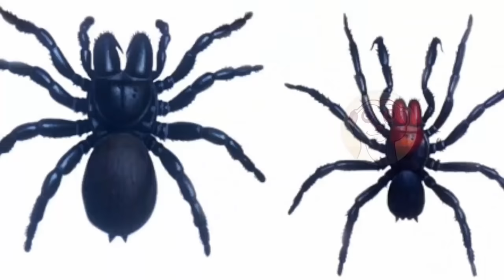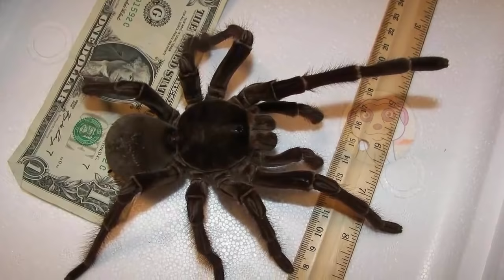10 RAGNI PIÙ VELENOSI DEL MONDO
Oggi parliamo dei ragni più velenosi al mondo: Ragno delle banane, ragno di Sabbia.. e altri ancora.